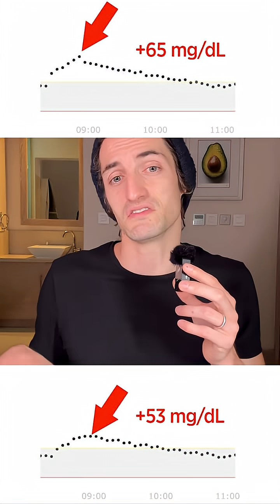Does walking 15min after drinking pepsi reduce blood sugar?